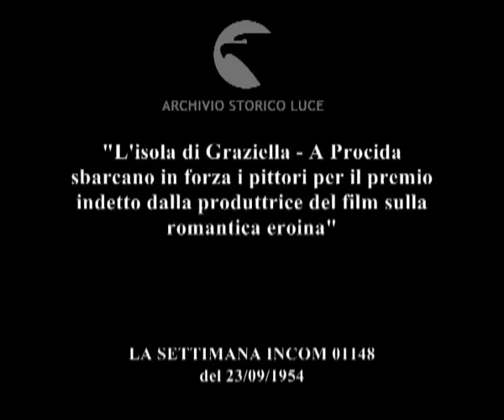Convegno di Pittori a Procida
"L'isola di Graziella - A Procida sbarcano in forza i pittori per il premio indetto dalla produttrice del film sulla romantica eroina"
Descrizione sequenze:la costa dell'isola di Procida ; il paese ; abitanti dell'isola attaccano cartelli di benvenuto per i pittori partecipanti al concorso indetto dalla produttrice di un film ; i pittori e le pittrici scendono dal traghetto ; pittori al lavoro ; bambini osservano Monachesi mentre dipinge il suo quadro ;